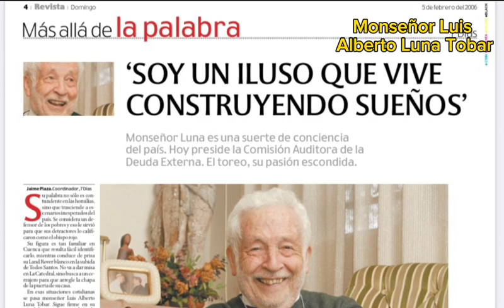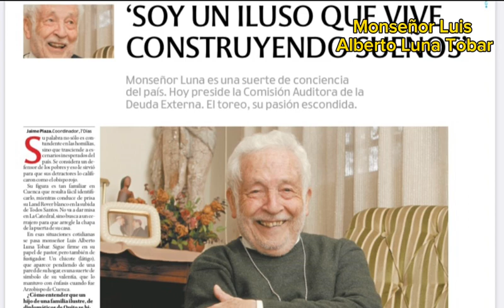Monseñor Luna Tobar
El 15 de diciembre del 2023 se cumplen 100 años del natalicio de monseñor, Luis Alberto Luna Tobar, un líder de la gente más allá de púlpito. Aquí compartimos un extracto de la entrevista que hicimos en el 2006.